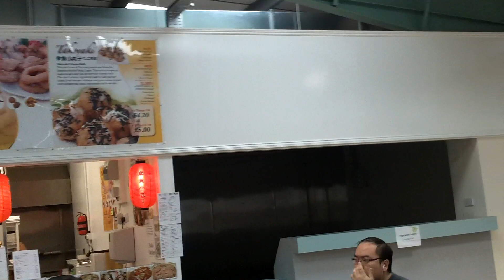A look around the Pacific Plaza food court, Wembley, London (UK)